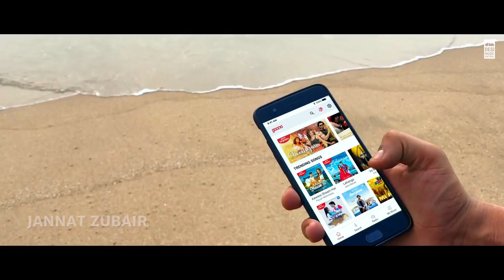AEROPLANE Full Song :: Mr Faisu And Jannat Zubair Rhamani :: Desi Music Factory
Hi friend my new YouTube channel please Ap  sab log Mera support Karen aur mere channel ke video ko Jyada Se Jyada share Karen Taki Mera channel popular ho jaaye please friend please..